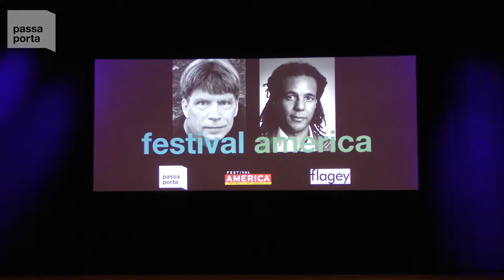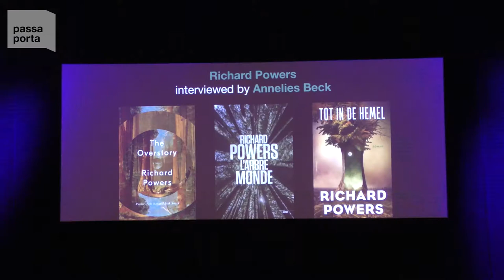passa porta I festival america: richard powers & colson whitehead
19.09.18 I Flagey
During the penultimate weekend of September, America will be the order of the day. The most important writers from the US, Canada, Mexico and the Caribbean will make their appearance at Festival America, a major biennial literary festival in Vincennes near Paris.

When Paris sneezes, Brussels catches a cold … As with the previous edition of Festival America in 2016, we will provide the prelude to the French festival in Brussels. Together with Festival America and Flagey, we have invited two absolute giants of American literature to our capital: Richard Powers and Colson Whitehead!